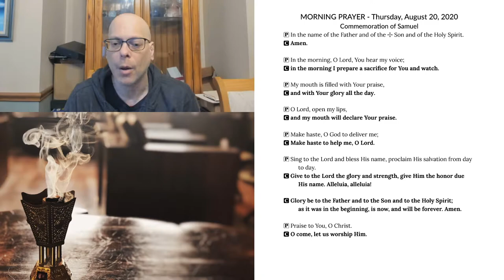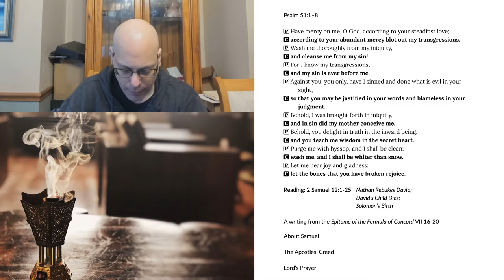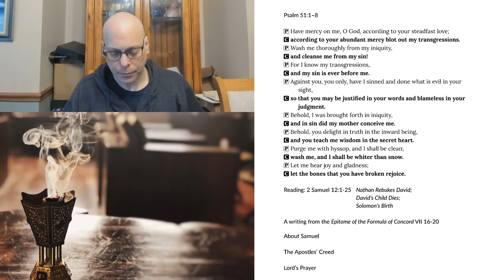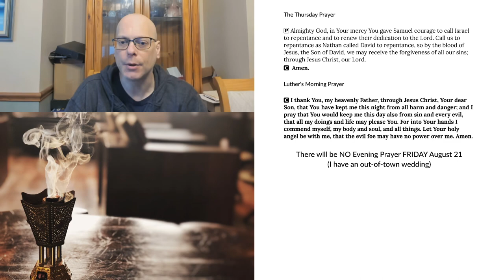Morning Prayer for Thursday, August 20, 2020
Commemoration of Samuel
2 Samuel 12:1-25 Nathan Rebukes David; David’s Child Dies; Solomon’s Birth
A writing from the Epitome of the Formula of Concord VII 16-20
About Samuel